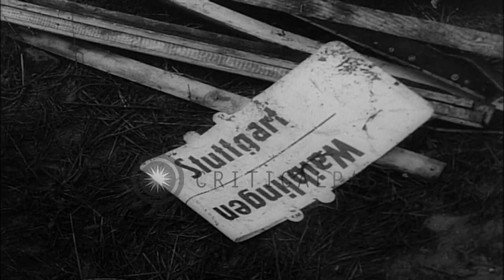Scattered wreckage and wrecked train cars at the site of an accident of two train...HD Stock Footage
Scattered wreckage and wrecked train cars at the site of an accident of two trains in Germany.

Collision between two trains on a same track during the repair work in Germany. The wrecked train cars. A view of the wreckage. A sign board reads 'Stuttgart Waibilngen'. The scattered wreckage where the accident took place. US Army personnel walk in between the wreckage. The personnel cover a coffin. The rescue workers stand in the background. The personnel carry the coffin through the railway tracks. The scattered wreckage. Location: Germany. Date: June 15, 1961.

57,000+ broadcast-quality historic clips for immediate download.